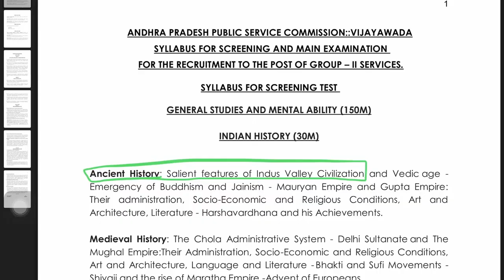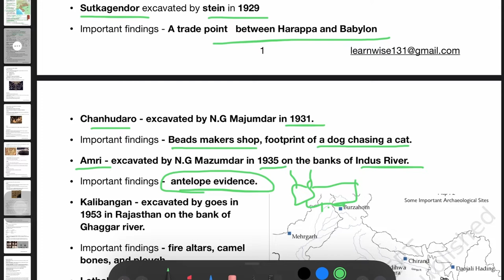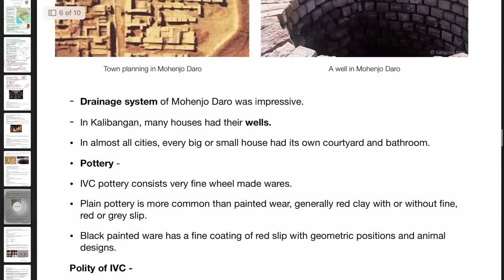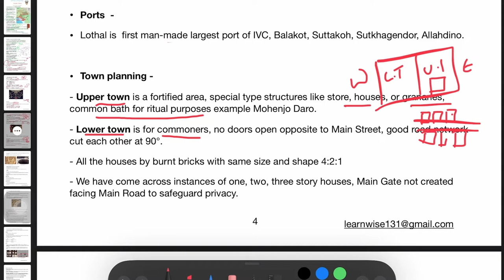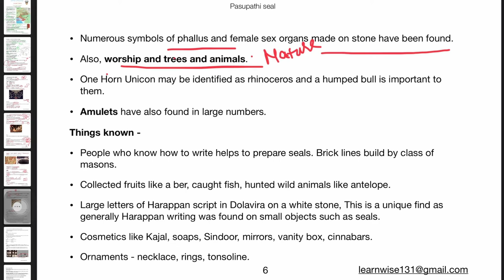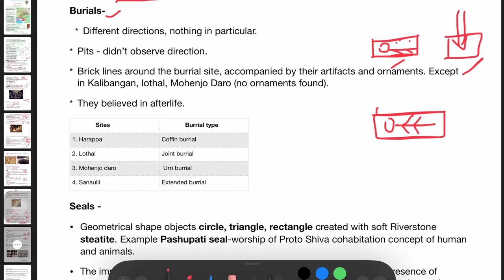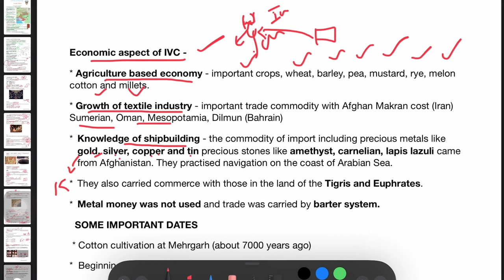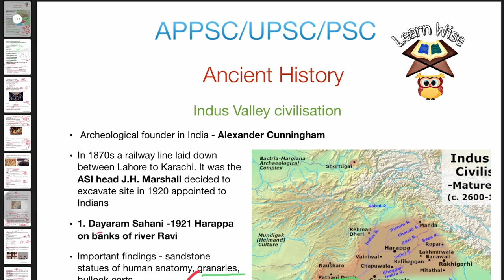INDUS VALLEY CIVILISATION IN TELUGU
APPSC GROUP-1,GROUP-2 , UPSC SYLLABUS